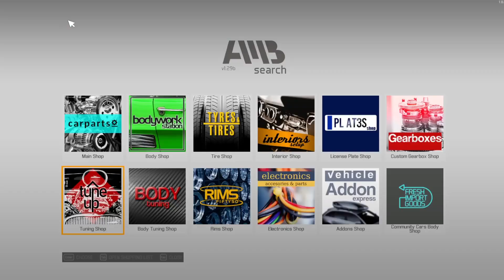Nissan Skyline GT-R R34 restoration - Car Mechanic Simulator 2021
Hi everyone today in Car Mechanic Simulator 2021 we found a Nissan Skyline r34 in the junkyard and you know what we need to do with it restore it!